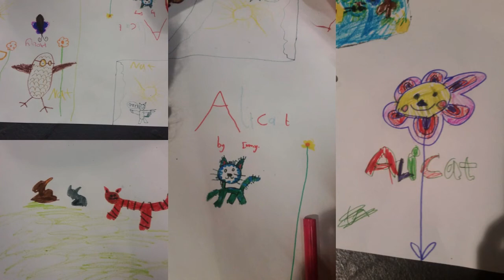AliCaT There's a Sunflower in my Supper - childrens drawings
AliCaT Children and Theatre Foundation children recently performed 'There's a Sunflower in my Supper'.  A story about Daisy the cow who lives with all her friends on Grassy Hill.  She begins to wonder if there is more to life than just grass and dreams of growing a beautiful garden full of trees, flowers, fruit, vegetables and everything! Written by Gaynor Boddy & Rebecca Kincaid of Out of the Ark